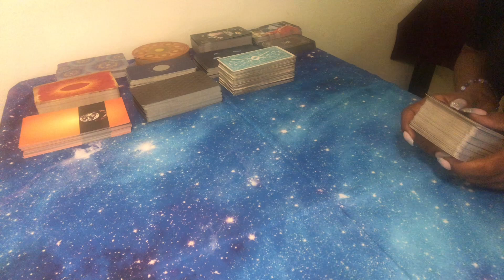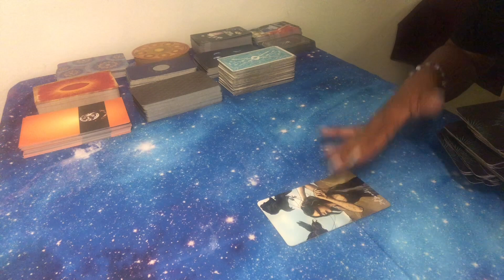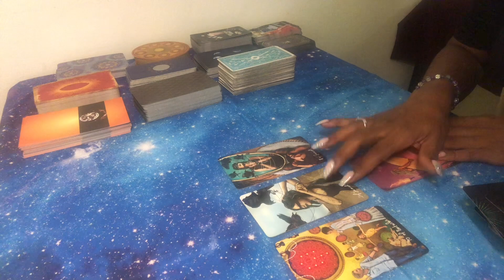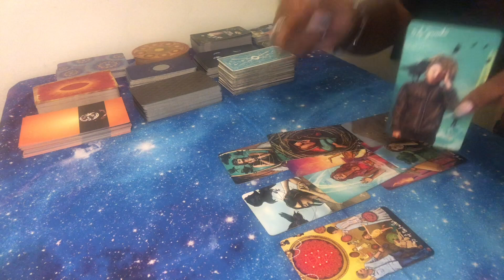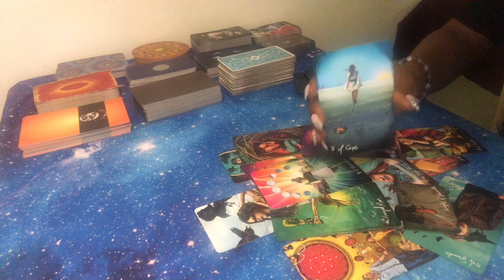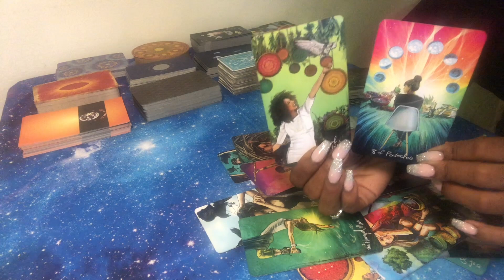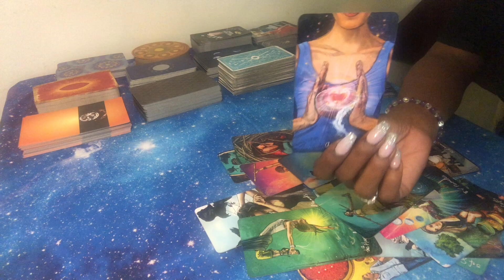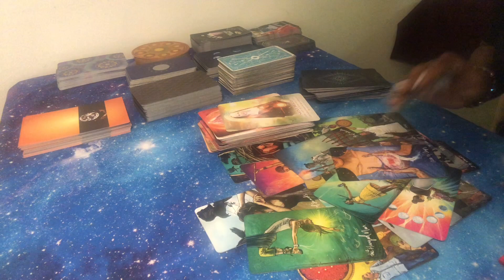Libra ♎️ 888🔥 THEY’RE COMING WITH MIND GAMES & MANIPULATION B/C YOU’LL BE REWARDED SOON‼️⛔️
SERVICES

🚨Currently only accepting Emergency bookings🚨

All readings are prerecorded.

 Emergency readings = (48 hr turnaround) are available at $77 for 20-25 minutes.

⛔️Please follow up immediately with an email confirming payment if you choose to send a payment first!